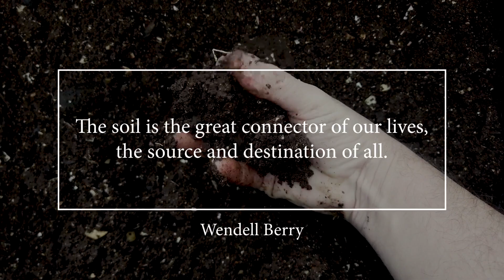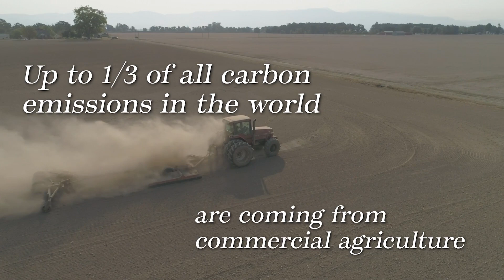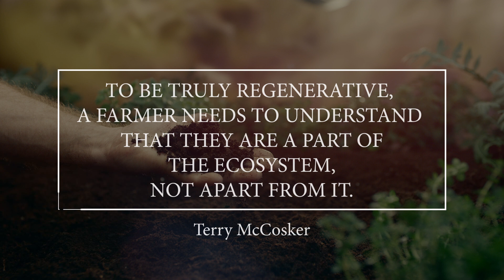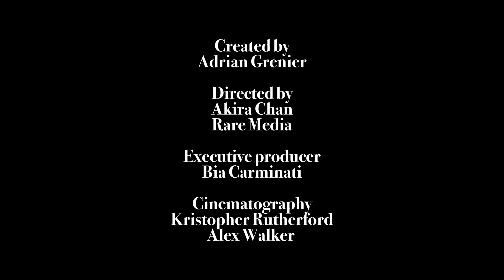Earth Speed by Adrian Grenier | EP 04 | Regeneration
Most of us know that modern farming is unsustainable 😐 so what alternatives do we have? Here’s your chance to learn all about regenerative farming practices 🍃 as Adrian chats with Doug Willmore from World Tree and Ryland Engelhart from Kiss The Ground about the importance of the regenerative movement and how companies like these are making a difference.

World Tree is on a mission to restore and reforest millions of acres of land into productive agroforestry landscapes, while ensuring that the interests of the farmers are being looked after. In this episode, Doug Willmore takes you through the magic of the EmpressSplendor trees 🌳 that are one of the fastest-growing hardwood trees 🪵 on the planet and how they are a part of the solution with their highly efficient method for CarbonSequestration, a necessary component to healing our planet 💚 ⁣Ryland from Kiss The Ground, is also joining us to discuss the infinite importance of soil within the ecosystem, how we can protect it and the necessity for us to act now.

We are excited to finally present Episode 4: Regeneration - A story of connection.

00:00 - Preview
00:10 - Regeneration
01:15 - As Above, So Below
01:44 - Ryland Engelhart
02:31 - Rebirth
03:24 - Regenerative Farm
04:02 - World Tree
04:33 - Doug Willmore
05:29 - The Empress Splendor
06:46 - Organic Matter
07:49 - Eco Friendly Farming
08:38 - Earth Speed Vision
09:28 - Regenerative Lense